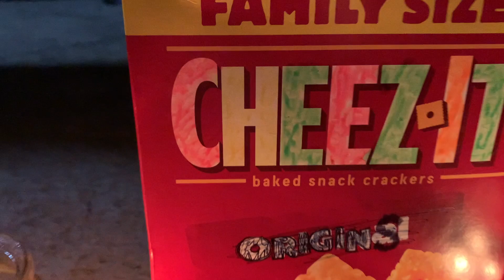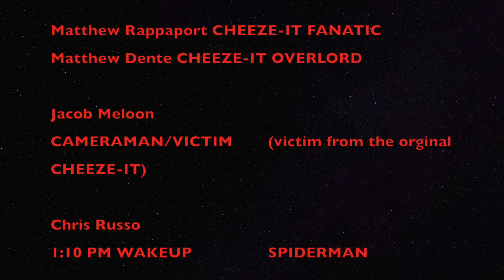cheeze it origins